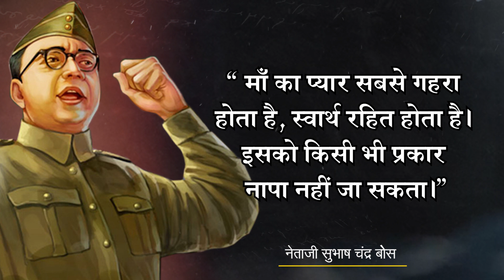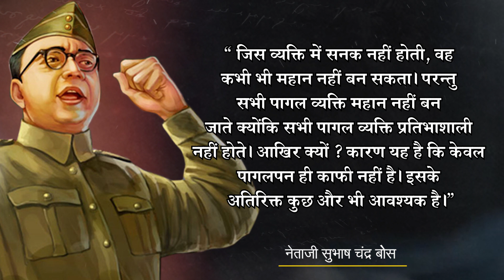नेताजी सुभाषचंद्र बोस के अनमोल विचार | Priceless Quotes Of Shubhash Chandra Bose Part-2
Ajab Gajab,Top 5,Top 10,नेताजी सुभाषचंद्र बोस के अनमोल विचार,Priceless Quotes Of Shubhash Chandra Bose Part-1,AnmolVichar,Quotes,HindiQuotes,Anmol vichar,netaji,Shubhash chandra ke anmol vichar,anmol vachan in hindi,अनमोल वचन हिंदी में,suvichar in hindi,हिंदी छोटे सुविचार,anmol vachan in hindi for students,motivational anmol vachan,Success Quotes